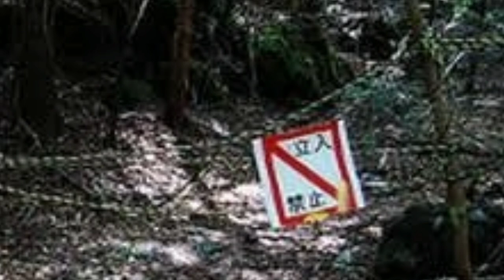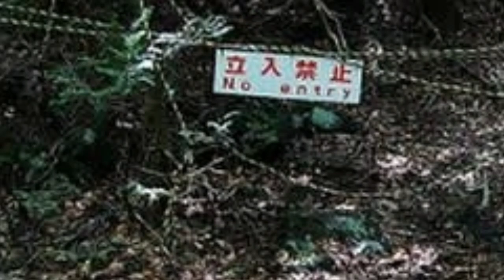RONI NEKAT KE JEPANG UNTUK MENCARI LINDA YANG TELAH HILANG !!! menantu yang diremehkan episode 1153